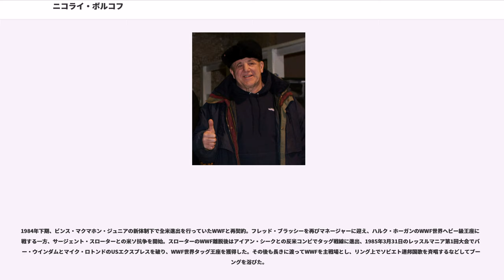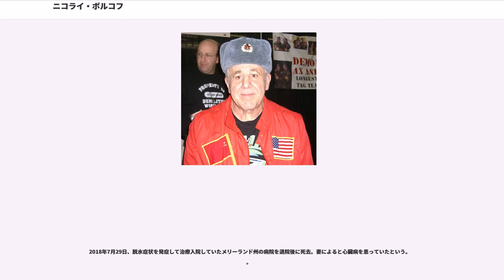ニコライ・ボルコフ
ニコライ・ボルコフ（Nikolai Volkoff、本名：Josip Peruzović、1947年10月14日 - 2018年7月29日）は、クロアチア出身のプロレスラー。北米に移住後、ロシア系ギミックのパワーファイターとして活躍した。

日本では「ニコリ・ボルコフ」と表記されていたが、より原音に近い発音は「ニコライ」であり、本項の記述もそれに準ずる。

ユーゴスラビア併合後のクロアチア共和国の出身で、父親はイタリア系クロアチア人、母親はロシア人である。ユーゴではウエイトリフティングの選手として活躍し、1967年にオーストリアのウィーンで行われたトーナメントに参加した後、カナダへ越境。

カルガリーのスタンピード・レスリングにてスチュ・ハートのトレーニングを受け、1968年9月20日、後のパートナーとなるニュートン・タットリーを相手に、ジョー・クロアチアン（"Joe Croatian"）の名義でデビュー。翌1969年、ベポ・モンゴル（"Bepo Mongol"）をリングネームに、ジート・モンゴルと改名したタットリーとのモンゴル人ギミックの悪役タッグチーム、ザ・モンゴルズ（"The Mongols"）を結成してアメリカに進出。

1970年よりWWWFに登場し、6月15日にニューヨークのマディソン・スクエア・ガーデンにてビクター・リベラ&トニー・マリノを破り、WWF世界タッグ王座の前身であるWWWFインターナショナル・タッグ王座を獲得。1972年7月にはザ・モンゴルズとして日本プロレスに初来日、7月30日に福岡スポーツセンターにて坂口征二のUNヘビー級王座に挑戦している。

その後、ジートとのタッグを解消してシングルプレイヤーに転向（後任には、後にマスクド・スーパースターやデモリッション・アックスとして活躍するビル・イーディーが「ボロ・モンゴル」を名乗って加入）。1974年1月、ロシア人ギミックの大型ヒール、ニコライ・ボルコフ（"Nikolai Volkoff"）に変身して再度WWWFに登場。フレッド・ブラッシーをマネージャーに迎え、3月4日と4月1日のMSG定期戦において、ブルーノ・サンマルチノのWWWFヘビー級王座に連続挑戦した。同年8月にはブラッシーと共に新日本プロレスに来日。タッグマッチでアントニオ猪木からフォール勝ちを収め、9月10日には愛知県体育館にてシーク・オブ・シークス・オブ・バグダッドと組み、猪木&坂口征二が保持していた北米タッグ王座に挑戦した。

翌1975年は、ボリス・ブレジニコフ（"Boris Breznikoff"）の変名でAWAに登場。ボビー・ヒーナンをマネージャーに迎え、クラッシャー・リソワスキー、ラリー・ヘニング、ビル・ロビンソン、イワン・プトスキーらと抗争、ドイツ系ヒールのバロン・フォン・ラシクやホースト・ホフマンとも共闘した。同年下期からはリングネームをニコライ・ボルコフに戻し、ジム・バーネットが主宰していたNWA圏のジョージア・チャンピオンシップ・レスリングに参戦、9月23日にマイク・マッコードを破りNWAジョージア・ヘビー級王座を獲得した。10日後の10月3日にミスター・レスリング2号に敗れてタイトルを失うも、同月25日にはブルート・バーナードと組んでディック・スレーター&ボブ・オートン・ジュニアからNWAメイコン・タッグ王座を奪取している。

1976年6月よりWWWFに戻り、10月25日のMSG定期戦にて王者ブルーノ・サンマルチノに再挑戦。以降、1970年代後半はWWWFに定着、チーフ・ジェイ・ストロンボー&ビリー・ホワイト・ウルフが保持していたWWWF世界タッグ王座にも、トーア・カマタやスタン・スタージャックと組んで再三挑戦した。

新日本プロレスにも度々参戦しており、1977年3月開幕の『第4回ワールド・リーグ戦』ではマスクド・スーパースターとの新旧モンゴルズ対決も実現。1978年4月開幕の『第1回MSGシリーズ』では、予選トーナメントで星野勘太郎と長州力を下して決勝リーグに進出、総当たり戦でアンドレ・ザ・ジャイアントとも対戦した。1979年4月17日にはペンシルベニア州アレンタウンにて、アメリカ遠征に来ていたアン...